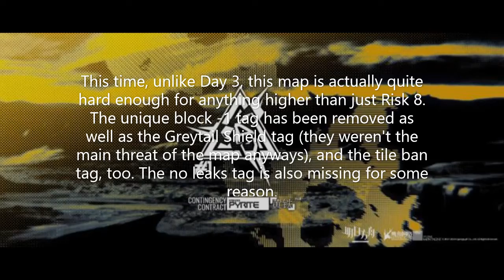Arknights CC#1 Pyrite 10th Daily Stage - Risk 12 with SilverAsh, Blaze, and Saria - Deja Vu 2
BURN ME TO THE GROUND!! - Okay, this is kinda lame. Anyways. Hi guys!
This time the tags are actually hard. The only reason i did max risk for the fourth day's daily stage (which is the same map as this one) is just because the tags are surprisingly easy to the point that i can handle it just fine.
This time, the Rockbreaker and -Spiders- Infused Originum Slug tags are added and throws out the Greytail and -1 Block tag. There is now only one choice of enemy ATK up tag, as well as the no leaks tag being removed, there's also the enemy Defense up tag as well, making your physical DPS less effective! And like before, you can go all out with ranged operators - heck, you should definitely. And the enemy ATK speed up tag is deadly with the enemy ATK up tag and the Rockbreaker tag.
Yeah, i know the strategies are still similar but the Infused Originum Slug tag makes them unsilenceable so don't even bother try with Lappland. You just have to make sure they DO NOT EXPLODE near your key operators.
Other than that, it's pretty similar strategy to the Week 2 of CC Barrenland, except you can use ranged operators. So it's still mostly the same thing. This is harder than the 3rd daily stage for max risk, BUT still easier than risk 18 for CC Barrenland.
Again, this kinda seems familiar so you can go ahead and as well listen to Deja Vu (this time, i'm not providing the link myself, don't be too lazy to search on internet.)
Anyways, are you preparing and expecting for Pyrite Gorge/Canyon in next CC to have elements similar to the permanent stage appearance, much like how Area 59 Ruins and Broken Path?
Yes, i kept saying this but most of my video views are NOT from subscribers. Heck, this is most of the time the case for literally every single Content Creator.